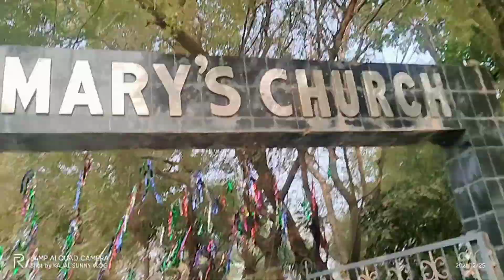marry Christmas everyone 2021mastii with parii🥰🥰🥰😍❣️